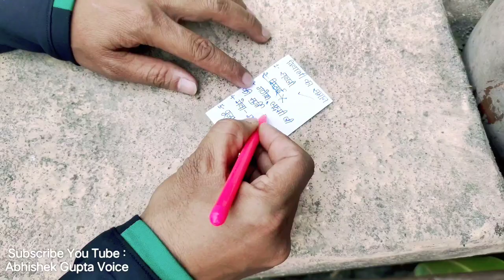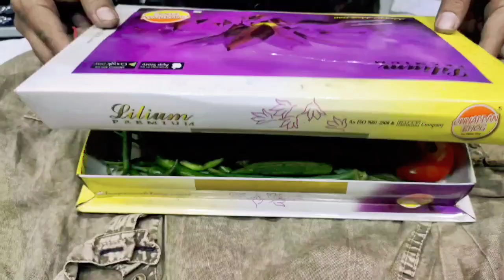ये है... "दीवाली का Best Gift"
...❤️ Thanks & Love AbhishekGupta ❤️...